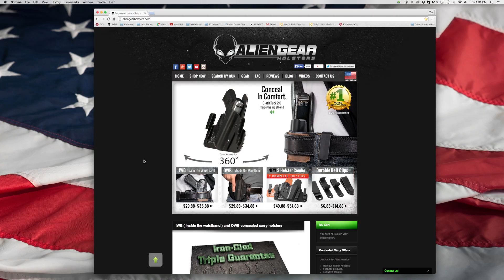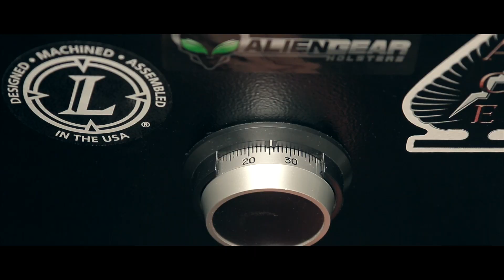The Making of an Alien Gear IWB Holster - A Concealed Carry Story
In this video you will see how to buy an Alien Gear Holster, and what happens when you order one. Made by hard working Americans, each holster is made to order - and when your order is placed, this process begins.